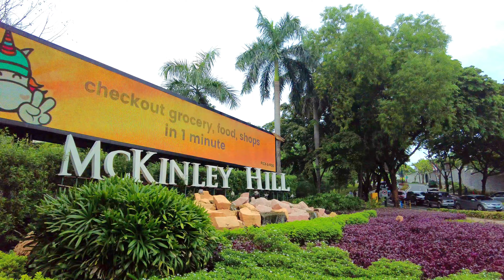WALKING IN MCKINLEY HILL TAGUIG (BGC) - The Streets are Very Clean here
Let's take a short stroll in this Italy and Spain cities inspired part of BGC called McKinley Hill.

For other walking tours:
INSIDE THE VENICE GRAND CANAL MALL | VENICE PLAZA - The Most Romantic Mall in the Philippines [4K]
A Virtual Visit to the Birth Place of Dr. Jose Rizal in Calamba City | What's inside? [4K]
TAYTAY RIZAL - A Virtual Tour to the Mega Tiange of the Garments Capital of the Philippines